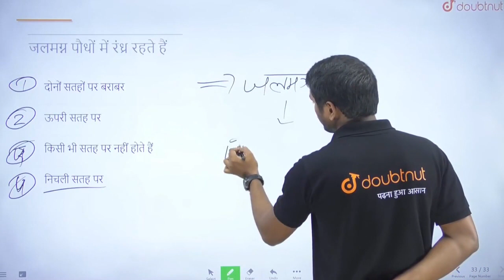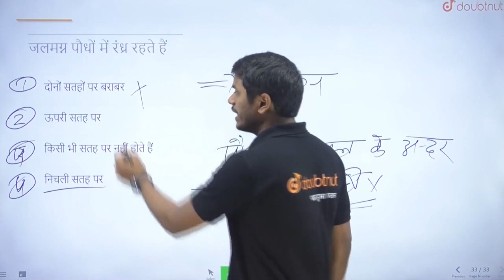जलमग्न पौधों में रंध्र रहते हैं | CLASS 12 | प्रश्न पत्र 2023 | BIOLOGY | Doubtnut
जलमग्न पौधों में रंध्र रहते हैं
Class: 12
Subject: BIOLOGY
Chapter: प्रश्न पत्र 2023
Board:Bihar Board

👉 Have Any Query? Ask Us.